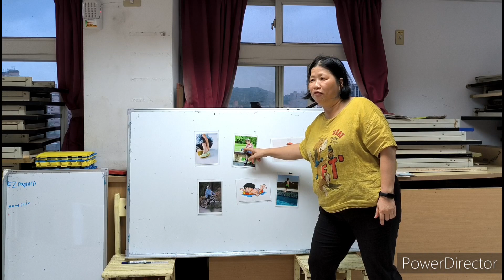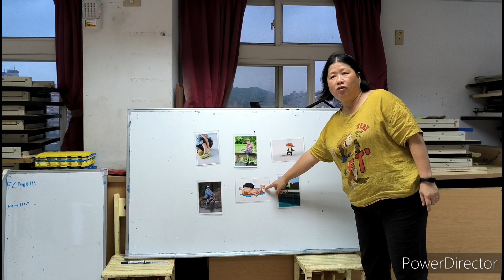Super Kids U4動作